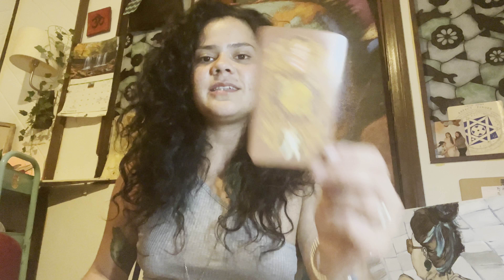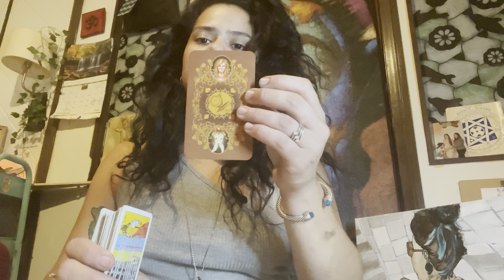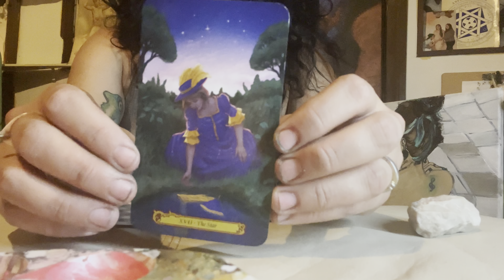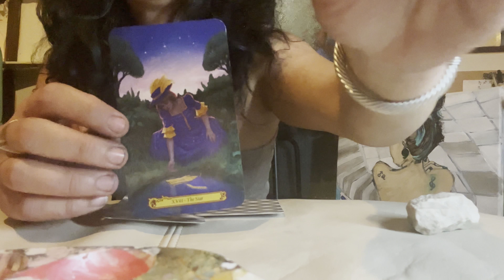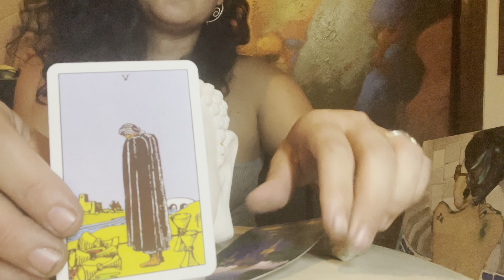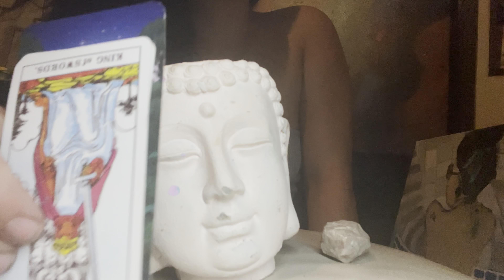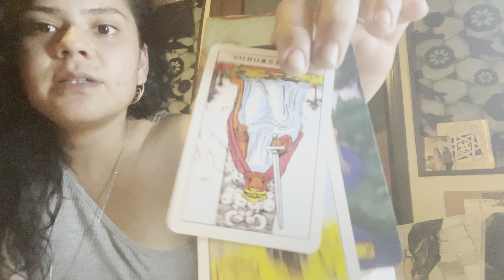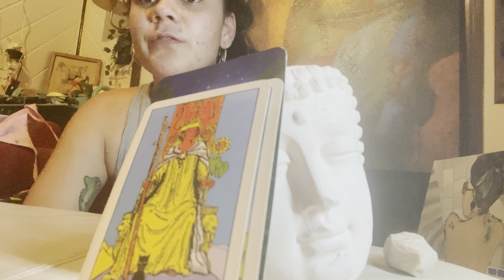New Moon in Libra 10/06/21 ♎️ Updates and Tarot Reading.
New Moon in Libra & Mercury in Retrograde

Libra is ruled by Planet Venus
( Planet of Romance & Money)

Mercury Retrograde started on 9/27/21 and it will end 10/17/21

Time Stamps:

0:00   Introduction
00:42 New moon Updates in Libra
01:32 Mercury Retrograde
12:45 Tarot card reading intro
13:50 Magic Card #1 ( The Star)
16:37 Tarot card #2
20:50 Tarot card #3

* Check out my first published book 👉🏻 The Dance from Dark to Light